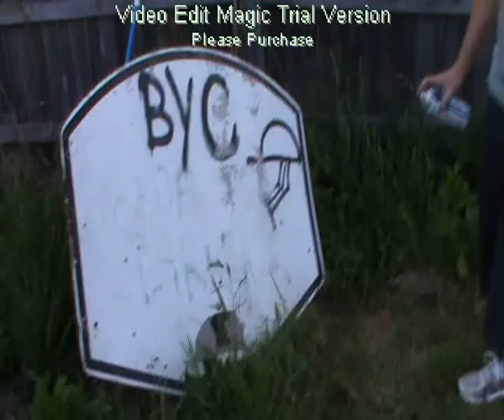2011 byc!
opening day of byc 2011 jakob and darren are back after a 2 year lay off